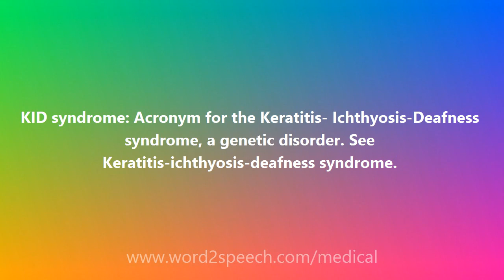KID syndrome - Medical Meaning and Pronunciation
Title: KID syndrome

KID syndrome: Acronym for the Keratitis- Ichthyosis-Deafness syndrome, a genetic disorder. See Keratitis-ichthyosis-deafness syndrome.